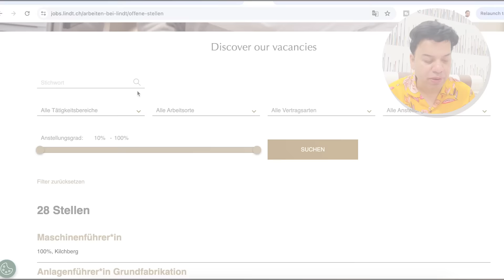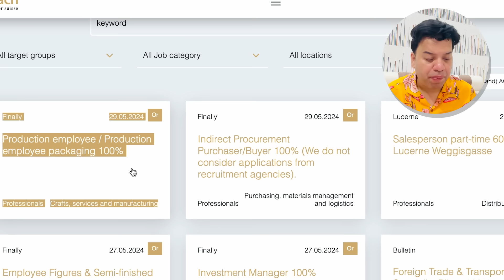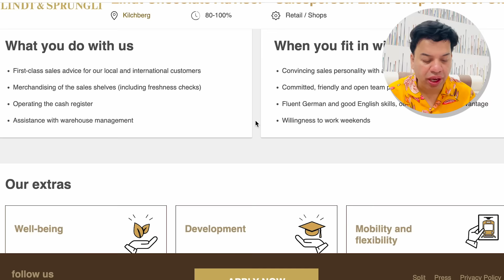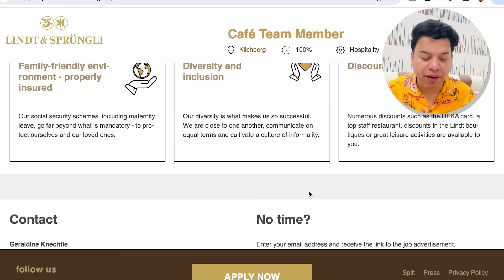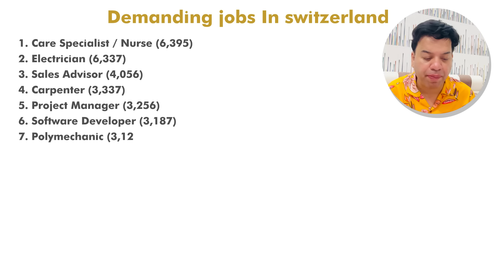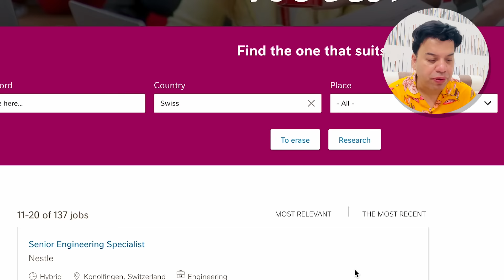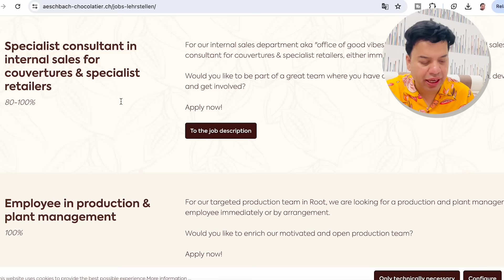Switzerland Work Visa for Indian | Switzerland Work Visa 2024 | How to Get a Switzerland Work Permit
In this video, we will talk about Switzerland Work Visa for Indian | Switzerland Work Visa 2024 | How to Get a Switzerland Work Permit

Or
flywithgarry@okaxis